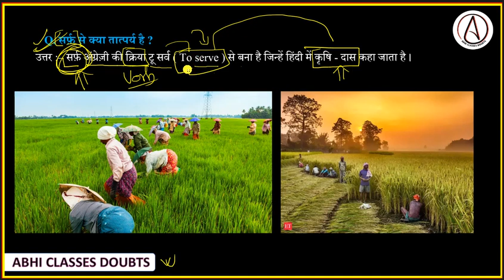सर्फ़ से क्या तात्पर्य है ? || What is meant by surf? || कृषि दस || Abhi classes doubts || Ajit sir